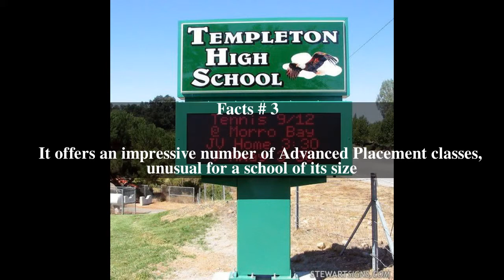Templeton High School Top # 5 Facts